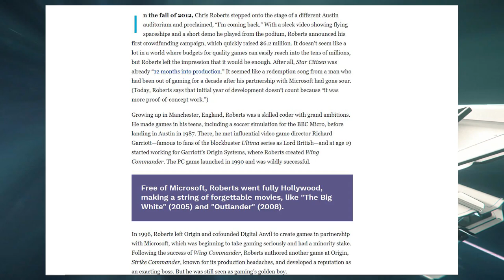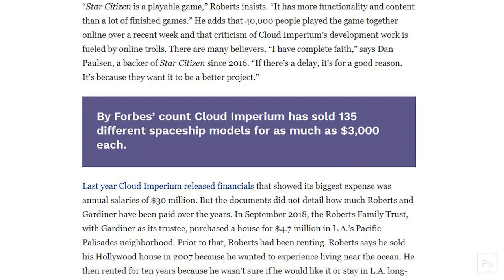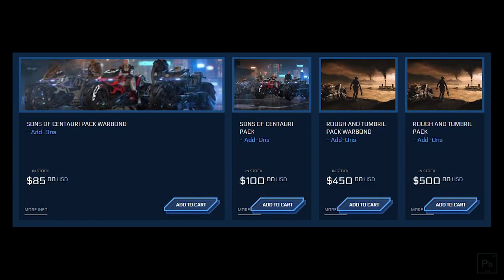Tumbril Ranger, Forbes Article, Free Ship Giveaway!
Rangers lead the way! Today we're going to talk about the New Tumbril Ranger bikes that were just released, (briefly) about the Forbes article that came out, and this month I am giving away a ship!